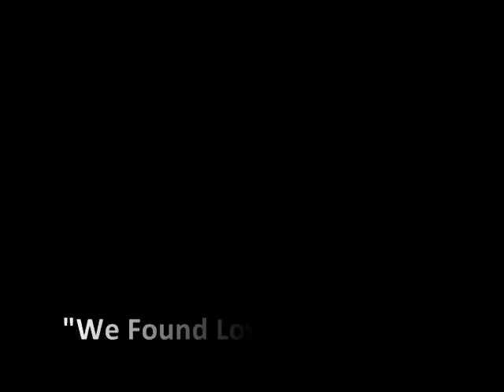Boogiezone Utopia- Amy Chang "We Found Love"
Now every WEDNESDAYS at 7 pm at BZ Utopia (Hype Studios)

Class: "Femme Hip Hop"
Instructor: Amy Chang
Song: "We Found Love"- Rihanna